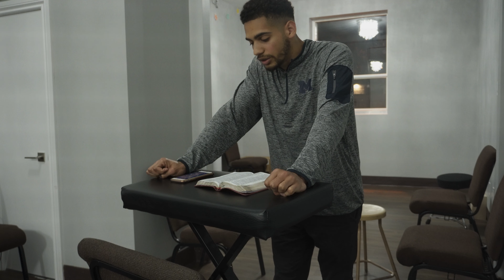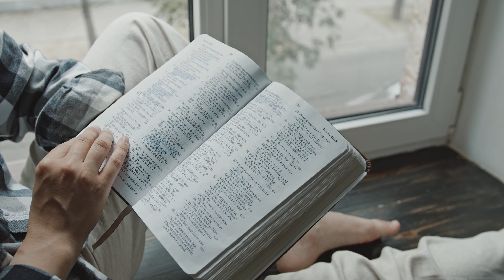The gentleness of Jesus